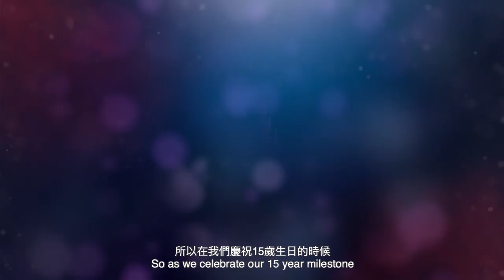Hong Kong Disneyland 15 Year Anniversary 'Hope For The Future' Commercial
Inspired by 13 stories of Disney Princesses and Queens, the Hong Kong Disneyland Castle has many towers and spires that feature iconic patterns, textures, and colors unique to each princess. This is the first time at any Disney Park that a castle has shifted from being representative of only one princess to multiple heroines